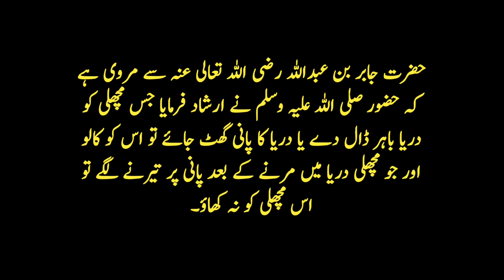Muhammad ﷺ Ne Irshad Farmaya Jis Machli Ko Darya Baher Dal De Ya Darya Ka Phaani Ghat Jai Tu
This is the title of the vedio "Muhammad ﷺ Ne Irshad Farmaya Jis Machli Ko Darya Baher Dal De Ya Darya Ka Phaani Ghat Jai Tu

urdu hadees mubarak
hadees nabvi ﷺ
urdu hadith
Islam
urdu Islam
hadees mubarak
hadith

On the authority of Hazrat Jabir bin Abdullah, may Allah be pleased with him, the Prophet (peace and blessings of Allah be upon him) said, “Whoever throws a fish out of the river, or when the water in the river falls, eat it, and the fish that floats after dying in the river.”  So don't eat that fish.